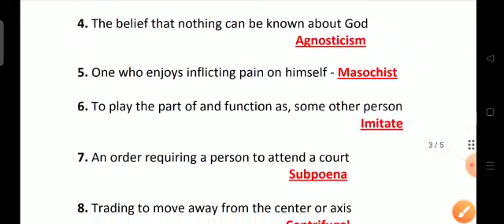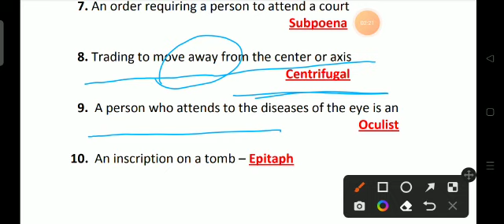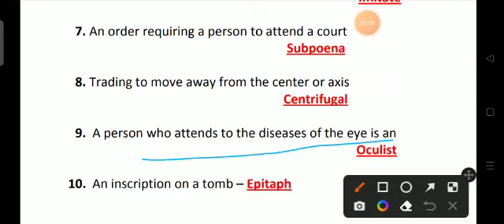one words substitution/ English Olympiad/English language/English grammar/one words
question

exams
English
English grammar
one words
learn English
improve your English
English for exams
English for kids
vocabulary
English Olympiad